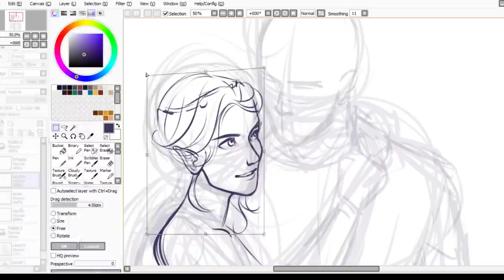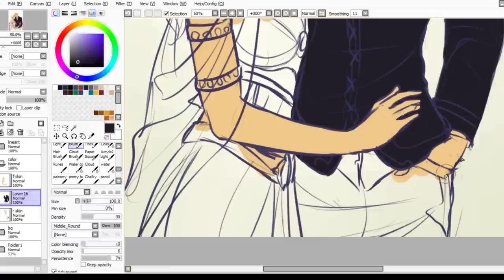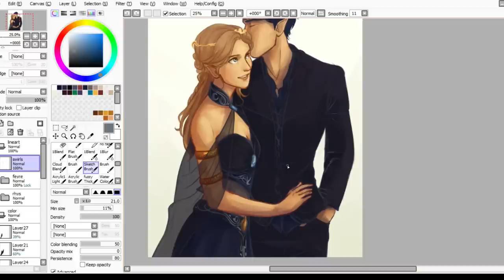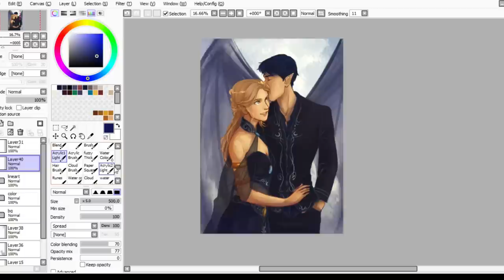Speed Drawing | Feyre and Rhysand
Feyre and Rhysand are from a Court of Thorns and Roses by Sarah J. Maas.

-Used Paint Tool Sai and a Wacom Bamboo tablet
-Original time: about 5 or 6 hours